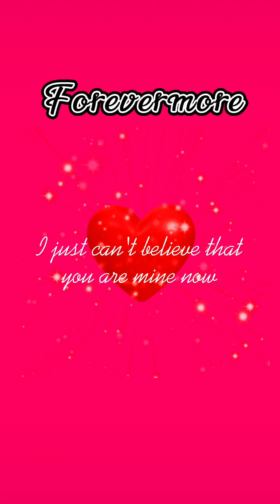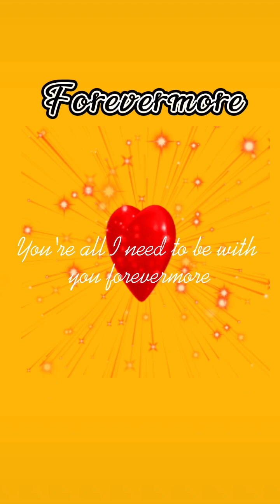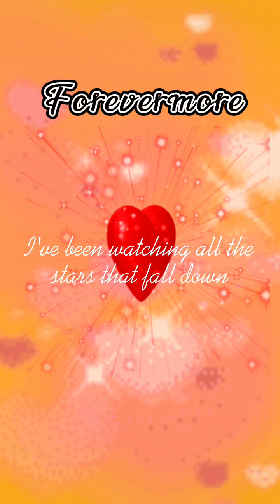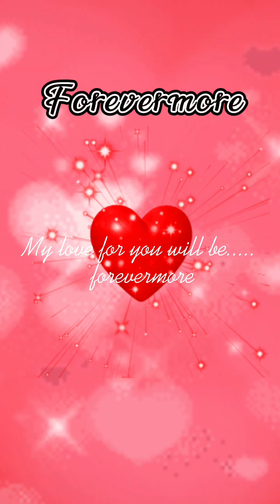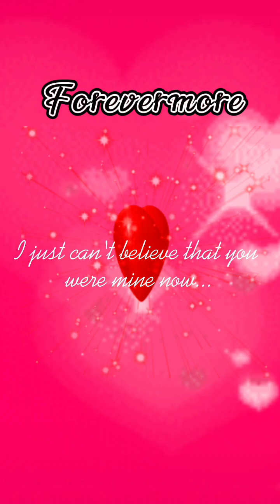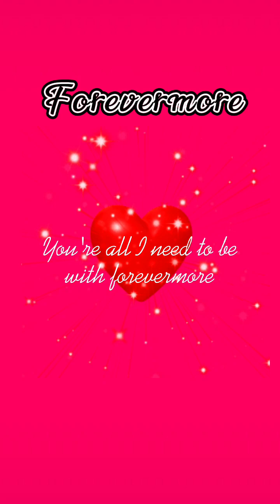Forevermore - Side A Band / Karl Zarate accoustic cover ( slowed + revered )